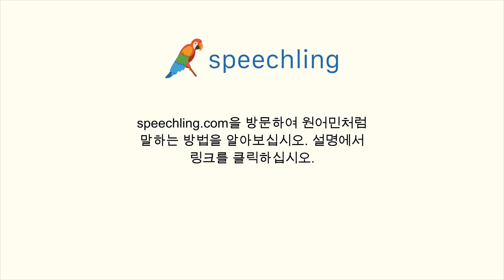스페인어로 "결백한" 말하는 법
남자 목소리 :
Inocente

여성 목소리 :
Inocente

남성 음성 번역 :
결백한

여성 음성 번역 :
결백한